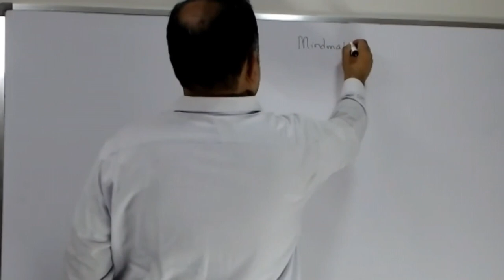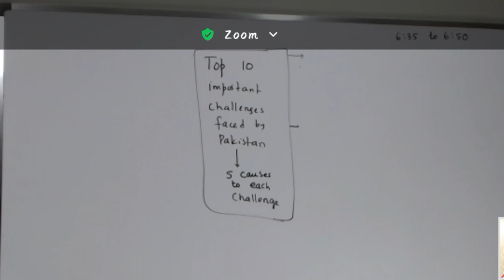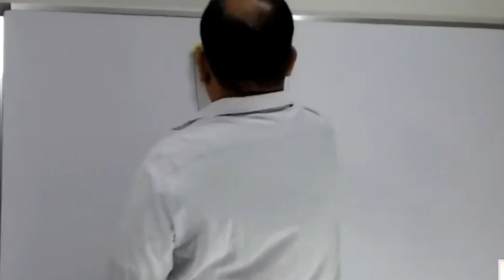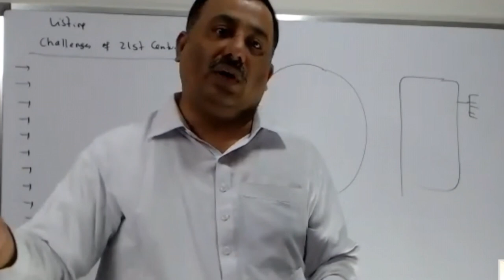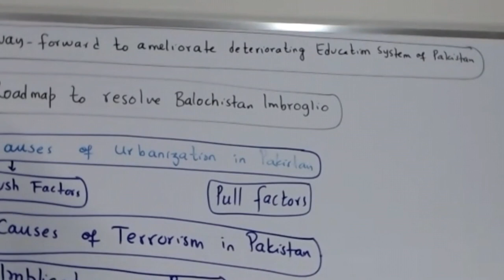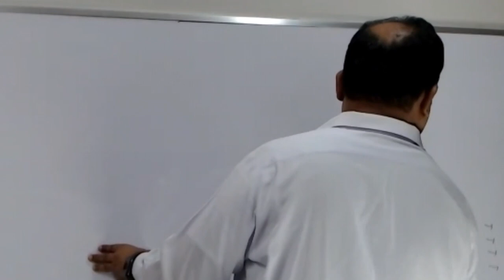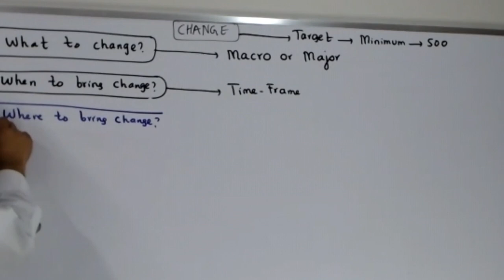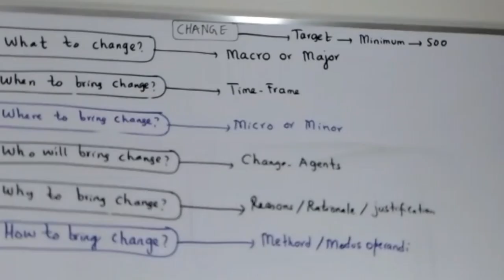ART OF ESSAY WRITING BY SIR NOOR SAMO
HOW TO WRITE ESSAY FOR CSS & PMS :ART OF ESSAY WRITING BY SIR NOOR SAMO